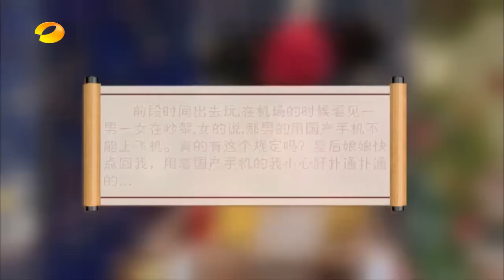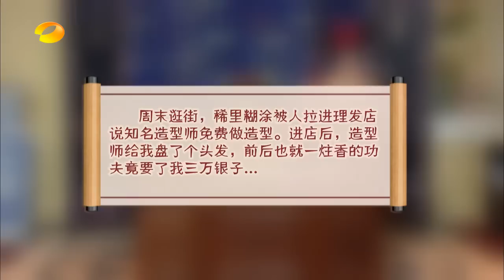《我们都爱笑》看点: 容嬷嬷得“脑子进水”综合症 成推销达人逼皇后暴走 Laugh Out Loud 12/14 Recap: Super Sales "Rong Mo Mo"【湖南卫视官方版】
湖南卫视《我们都爱笑》超清全集 Laugh Out Loud Playlist

《我们都爱笑》在湖南卫视2014年2月15日隆重推出，首档极端情景喜剧挑战工厂秀。喜剧段子主要在四个固定场景下发生，配合迷你短片 “爱笑迷你剧”和穿越喜剧“爱笑后宫转”穿插在其中。节目的包装形式区别与其他节目，以真人秀的形式，将节目制作的幕后放到台前，大胆的尝试了一种新节目 展现形式。Laugh Out Loud is a comedy sitcom, which invites celebrities to act out four laughing series. Guests are performed without any rehearsal, so it is definitely fun to watch some real live acting. The show is already in its third series and is on air every Wednesday since February 15, 2014.

更新时间: 每周四
Update time: Every Thursday

爸爸去哪儿官方 Facebook 粉丝专页 Dad Where Are We Going Facebook